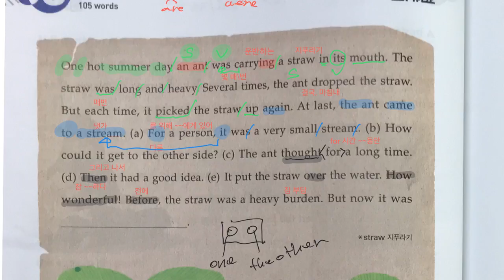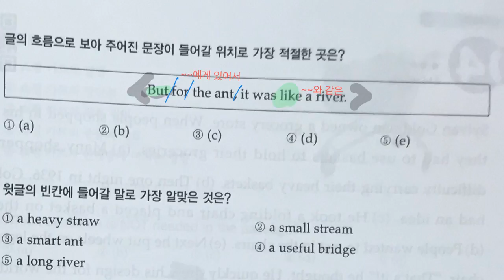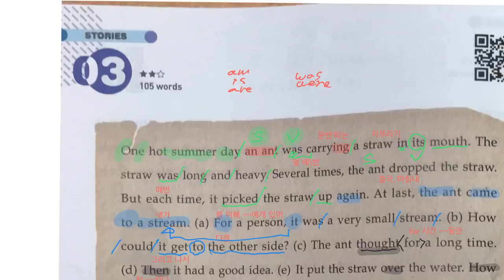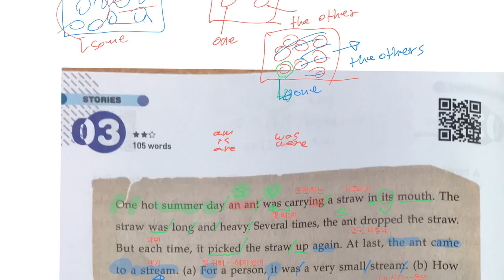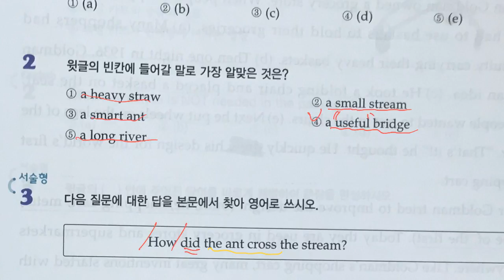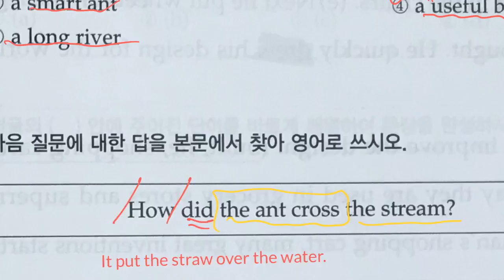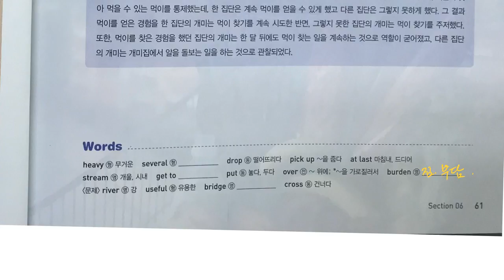지푸라기다리